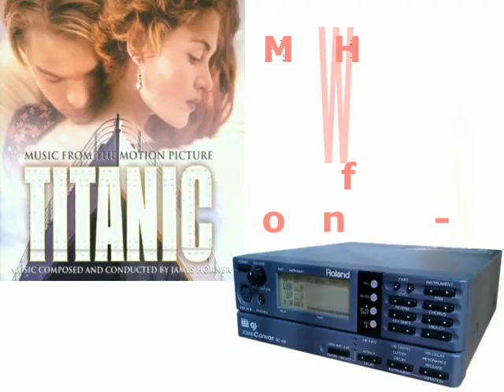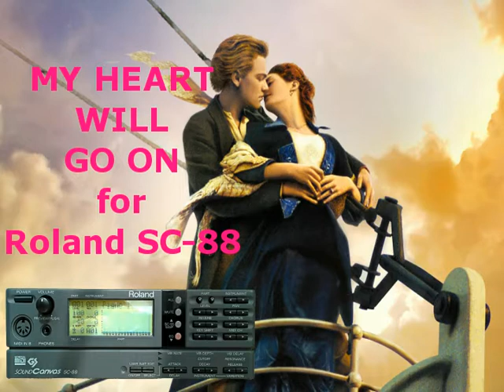[GS音源]タイタニック "MY HEART WILL GO ON" TITANIC for SC-88 Roland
映画タイタニックより、テーマ曲のMY HEART WILL GO ONです。
ローランドSC-88にて演奏しています。
Roland SC-88 is playing "MY HEART WILL GO ON".
Part Map
Part 1: Warm Pad
Part 2: LA Saw
Part 3: Smooth Bass
Part 4: Kawala/French Horn2
Part 5: FM+SA Electric Piano
Part 6: Electric Piano2
Part 7: Celestial Pad/SItar/Electric Percussion/Chorus Guitar
Part 8: Slow Strings
Part 9: Marimba w/Synth Voice
Part10: Standard Drum1
Part11: Room set (Drums)
Part12: Synth Voice
Part13: Piano 1 w
Part14: Clean Guitar
Part15: St. Slow Strings
Part16: Slow Strings

"ホールニューワールド" SC-88バージョンはこちら

"ジュラシックパークのテーマ" SC-88バージョンはこちら

"炎のランナー" SC-88バージョンはこちら

[[ Link to "A WHOLE NEW WORLD" ]]